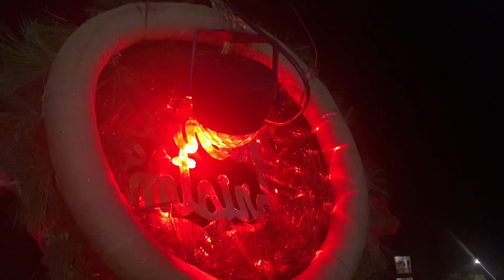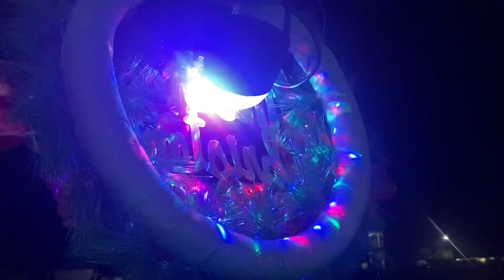Traditional Christmas show of 2021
This is a Christmas show featuring what Christmas is al about